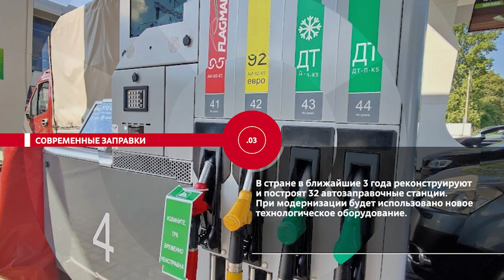НОВОСТИ ЭПИЗОДЫ 28 04 2023